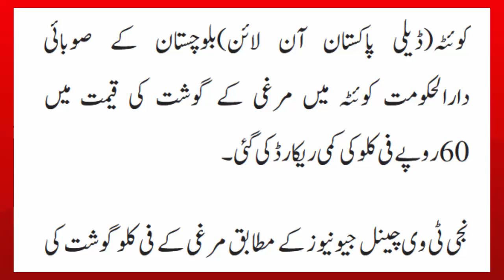Eggs Prices Goes High in Pakistan - Eggs Rates in Pakistan -Eggs latest prices